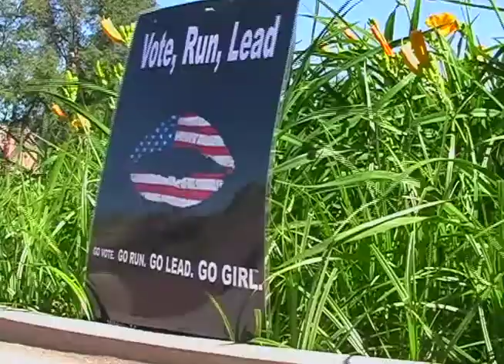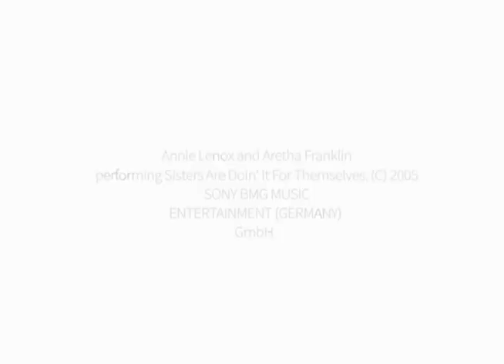New with Iron Range Footage really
rough but got content evaluation